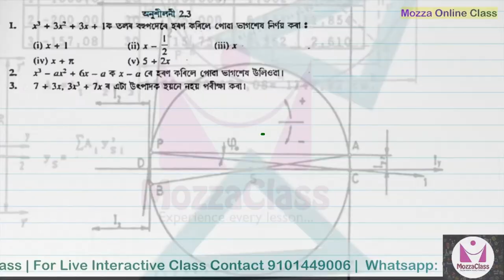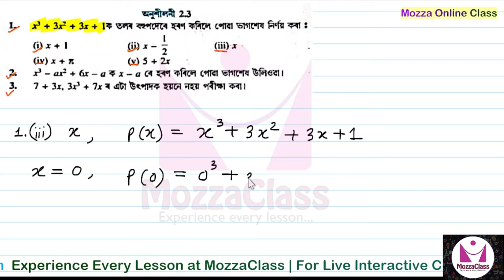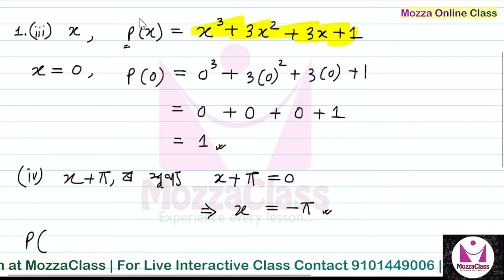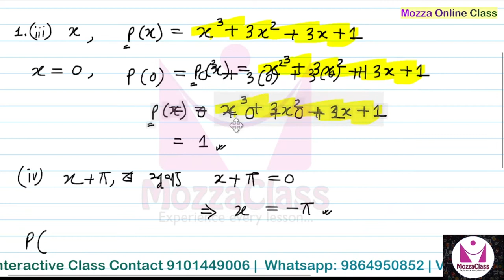Class 9 Assamese Medium Maths Solution SEBA |নৱম শ্ৰেণীৰ গণিতৰ সমাধান | বহুপদ | অনুশীলনী 2.3 Part 6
মৰমৰ ছাত্ৰ বন্ধুসকল, নৱম শ্ৰেণীৰ গণিতৰ সকলো সমাধান ইয়াত উপলব্ধ হ'ব |
অসমৰ ছাত্ৰ-ছাত্ৰীৰ সুবিধাৰ বাবে মজ্জাক্লাছে এনেধৰণৰ গণিতৰ সমাধান প্ৰদান কৰি থাকিব ।
ধন্যবাদ 🤗।
Do share our content with the needy... let's make learning easy and accessible to everyone.
Keep Learning...
Keep Growing...